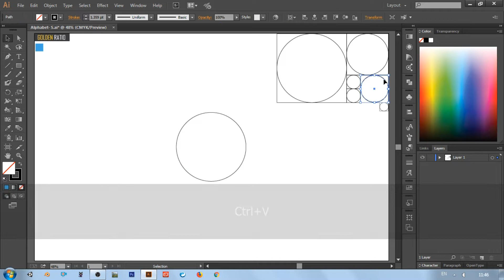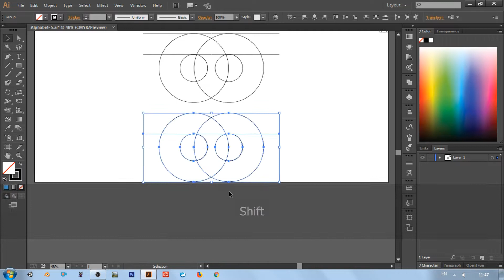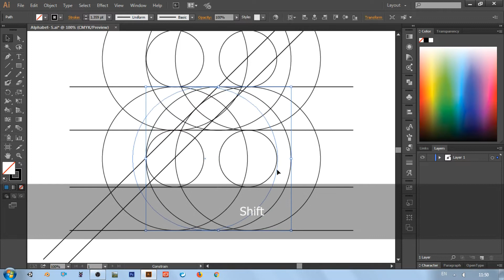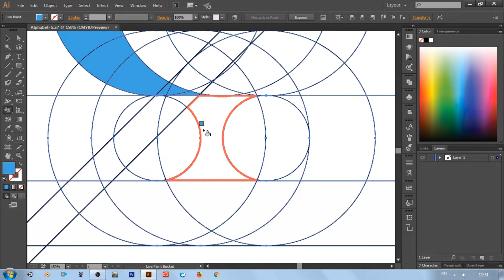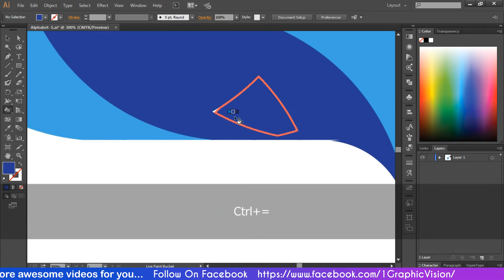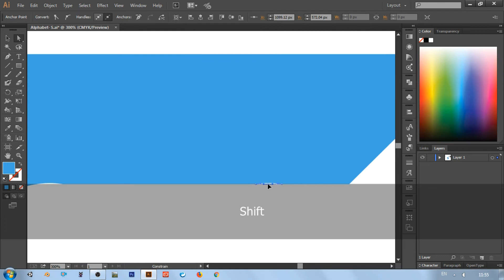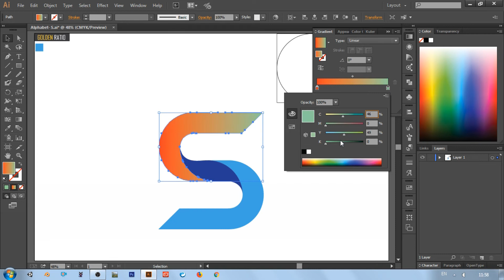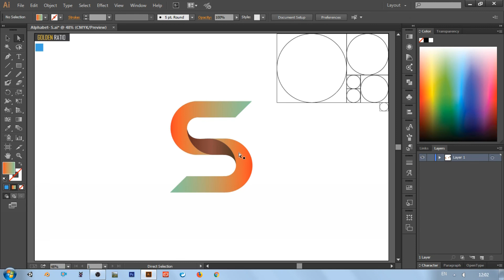Adobe Illustrator How to Create Easy and Quick Alphabet S Design Using Golden Ratio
Illustrator

How to design Professional logo using Golden Ratio technique. Learn How to make logo using the Golden Ratio method.
How to use the golden ratio in art, Logo design tutorial using golden ratio technique.